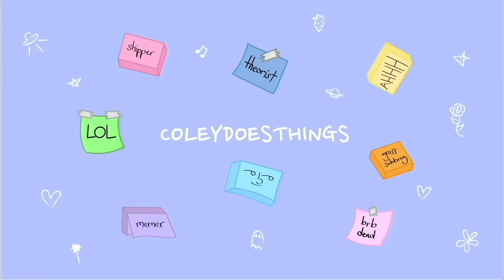unhinged AO3 tags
stay unhinged lovelies

Art and Videos:
Phuong art by Gureii